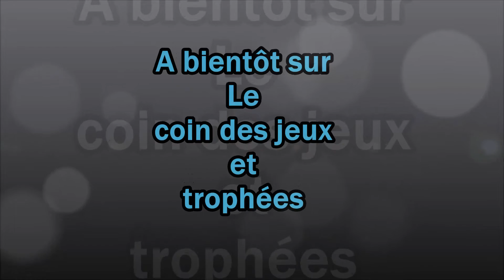Trophée Guillaume Tell Rise of the Tomb Raider PS4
Si tu as aimé cette vidéo , tu peux m'aider en la commentant ou faire un j'aime et la partagée.